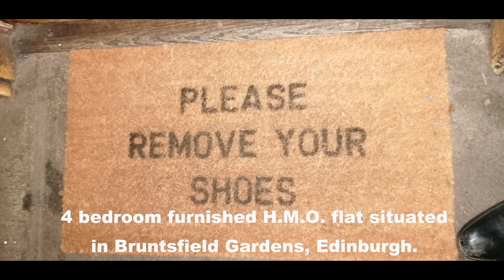4 bedroom furnished apartment for rent in Bruntsfield Gardens, Edinburgh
Video tour of 4 bedroom furnished apartment for rent in Bruntsfield Gardens Edinburgh